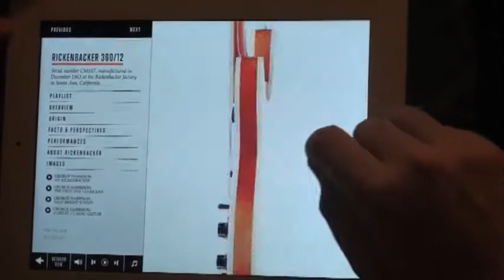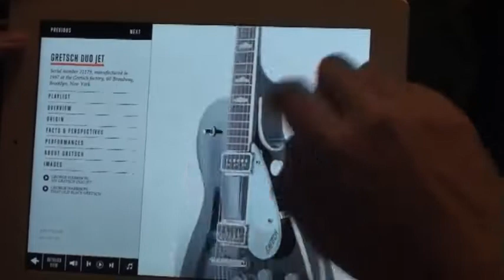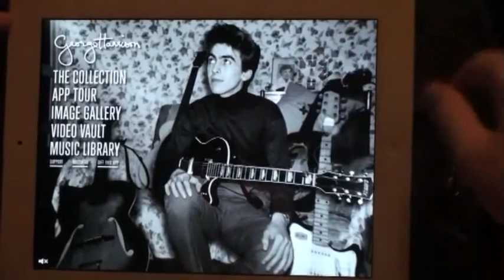LONG LIVE George Harrison Guitar Collection (iPad)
Not even a game, I know. A little light on features, although I'm assured that there's a free update coming. But for a guitar nerd like me, this shit is fuckin' kryptonite and I'll pay for it happily.
You hear that, Yoko? Get a fucking Lennon version of this out, like, NOW. TODAY.